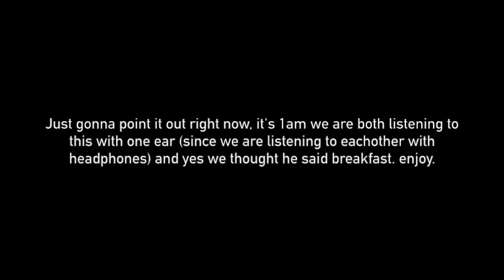Jackson Wang 'BULLET TO THE HEART' MV REACTION!!!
OMG Jackson is something out of this world like he literally just changed music forever..

Background song ‘OKAY’ by Jackson Wang can be found in iTunes!

Alondra: melendezalondra
Paola: melendezpaola

Alondra: AlondraMel3ndez
Paola: melendez_paola